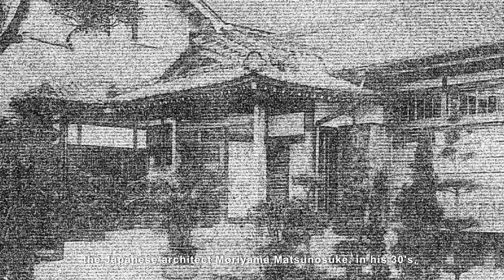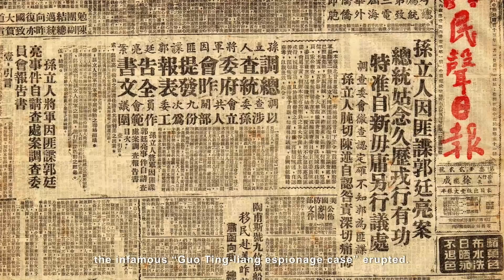名人故居故事導覽影片(二)|原臺灣軍司令官官邸(孫立人將軍官邸)|英文短版